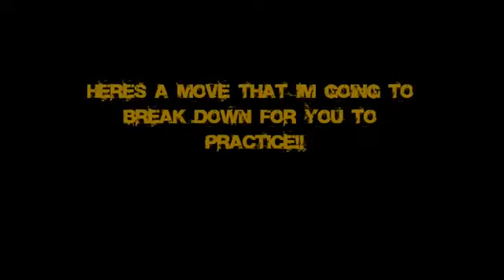from England: A shout out to the San Jose guys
Sean shares some of his moves with our young players.